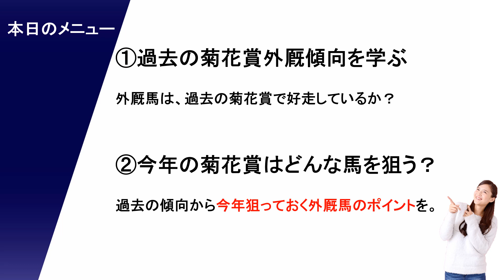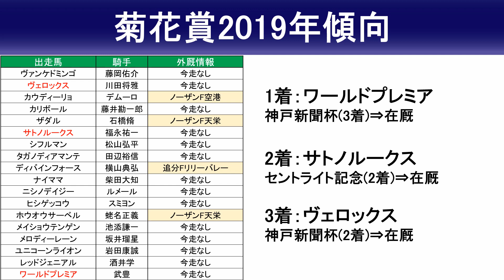【菊花賞2020予想】王道路線以外は絶対外厩です！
【菊花賞2020出走予定馬】
アイアンバローズ 岩田康誠
アリストテレス ルメール
アンティシペイト 武豊
イロゴトシ 小崎綾也
ヴァルコス 三浦皇成
ヴェルトライゼンデ 池添謙一
エンデュミオン 未定
ガロアクリーク 川田将雅
キメラヴェリテ 松若風馬
ココロノトウダイ 丸山元気
コロンドール 未定
コントレイル 福永祐一
サトノインプレッサ 坂井瑠星
サトノゴールド 川島信二
サトノフラッグ 戸崎圭太
タイセイモンストル 未定
ダノングロワール 北村友一
ターキッシュパレス 富田暁
ディアマンミノル 未定
ディープボンド 和田竜二
トウカイデュエル 酒井学
バビット 内田博幸
ビターエンダー 津村明秀
ヒートオンビート 未定
ブラックホール 藤岡佑介
マンオブスピリット デムーロ
ラインハイト 未定
レクセランス 松山弘平
ロバートソンキー 伊藤工真